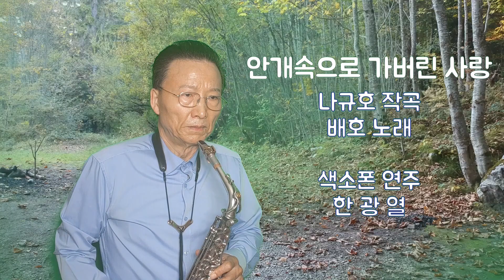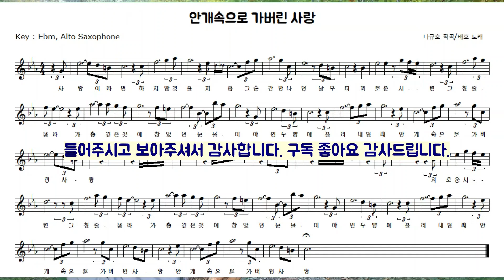안개속으로 가버린 사랑, 나규호 곡, 배호 노래, 색소폰 연주 및 악보 한광열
색소폰 연주를 통하여 우리의 삶을 풍성하게,
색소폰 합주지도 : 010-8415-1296